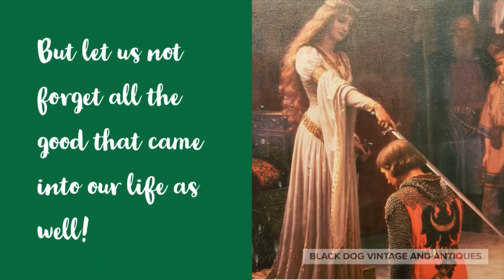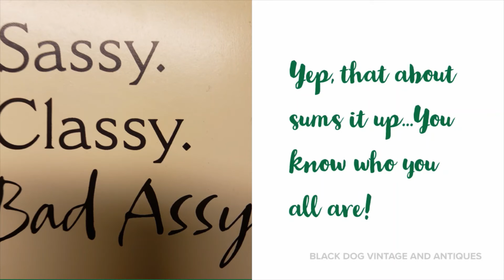Hey Happy New Years!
Just a small clip from me to you wishing you all a VERY Happy New Year's may all you hope for, may all your the prayers for the ones you are morning for, may all your dreams and goals for the New Year's be heard and acknowledged and may all your dreams be merry and bright. Remember life is what we make it and as always 'Stay swanky and stay classy'!